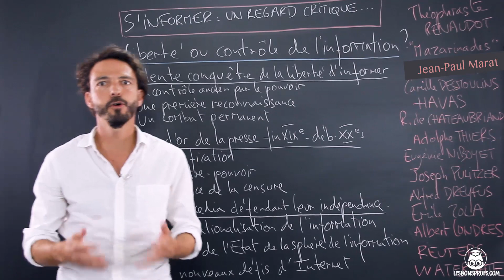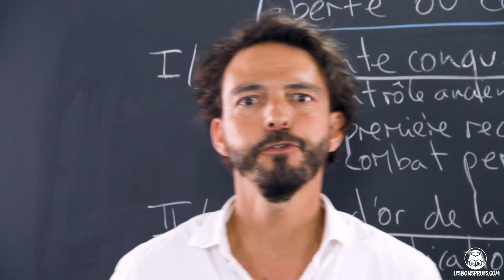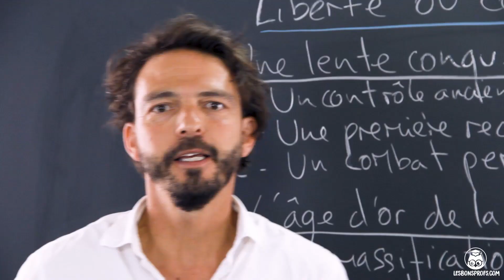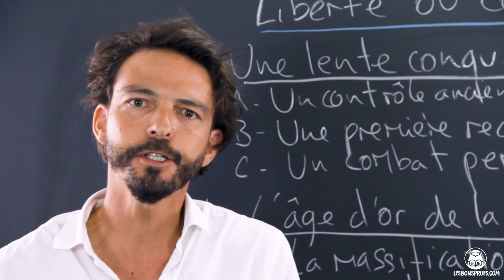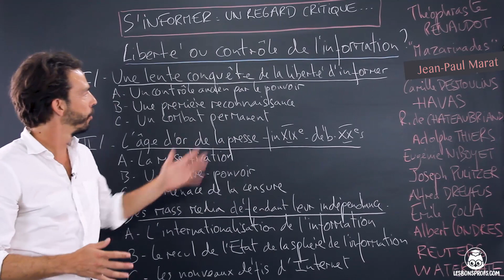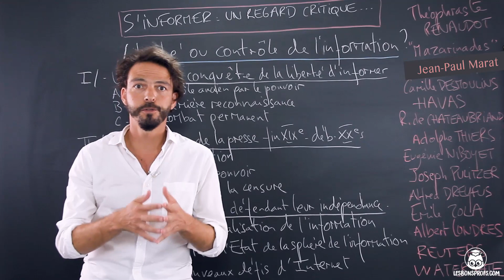Liberté ou contrôle de l’information (partie 1) - Géopolitique - 1re - Les Bons Profs